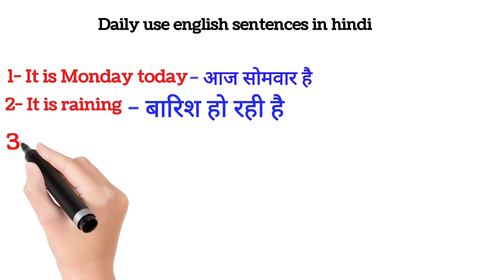DAILY USE ENGLISH SENTENCES IN HINDI l ZOYA STUDY